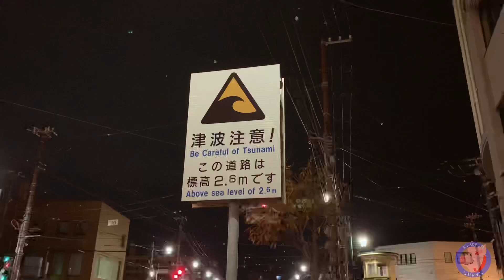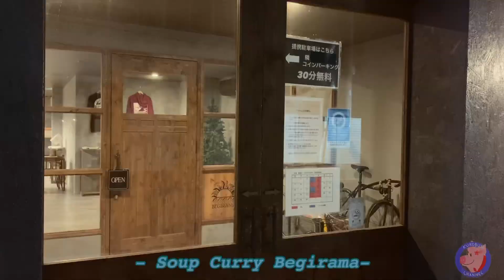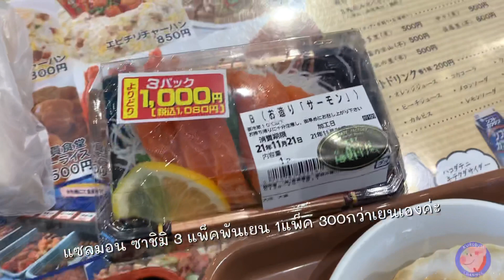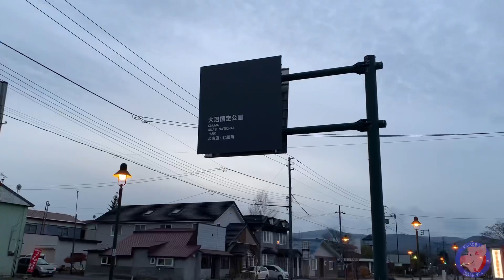I WENT WITH ME EP3 | Hakodate มีเขา แล้วเรามีใคร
ตอนนี้จั๊นกำลังมีภารกิจเก็บให้ครบ47จังหวัดในญี่ปุ่น ตอนนี้เหลือ 13จังหวัดแล้ว ยังไงถ้าอยากติดตามเพิ่มเติม สามารถเข้าไปที่เพจเฟสบุ๊คได้ค่าา 🥺💛